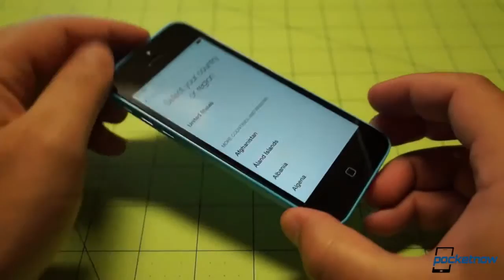iPhone 5C Unboxing